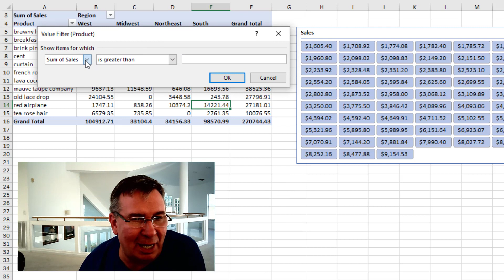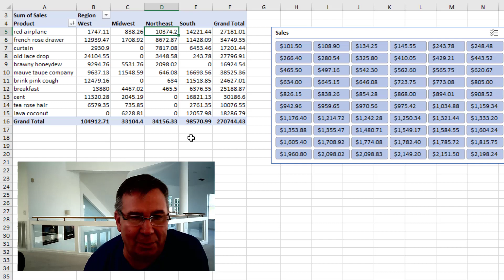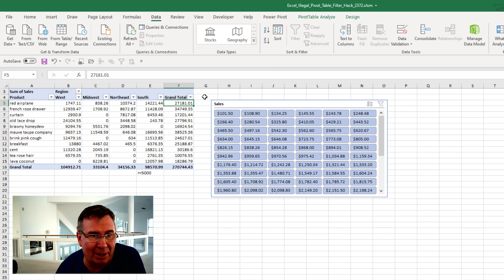Excel Illegal Filter Hack - South Region Over $5K - Episode 2372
Microsoft Excel Tutorial: Three ways to filter a pivot table and two of them you might not have known about. Daniel Bula asks if the trick from episode # 2359 can be used in a pivot table. Here is a great pivot table hack to filter to the south region over $5K.

Welcome to another episode of the MrExcel netcast, where we share valuable Excel tips and tricks to help you become an Excel pro. In today's episode, we will be discussing an awesome pivot table filter hack that will save you time and frustration.

A big shout-out to Daniel Bula, one of our subscribers, for suggesting this trick. We always appreciate feedback and ideas from our viewers, so keep them coming! Now, let's dive into the hack.

Have you ever tried to filter a pivot table based on a single column, only to find out that it's not possible? Well, we have a solution for you. In this video, we will show you how to filter a pivot table in the South region for values over $5000.

First, we will create a pivot table with products on the rows and regions on the columns. Then, we will go to the Product column, click on Value Filters, and select "greater than". However, we are only given the option to filter based on the sum of sales, not the sum of sales for a specific region.

But don't worry, here's where the hack comes in. We will simply type in the criteria "greater than 5000" in a cell below the South region grand total. Then, we will add the AutoFilter command to our Quick Access Toolbar. This will allow us to filter the pivot table based on our criteria.

Voila! The pivot table is now filtered to show only values in the South region that are greater than $5000. However, keep in mind that this is technically breaking the rules of pivot tables, so we will need to manually clear the filters by selecting the criteria cell and clicking on "Clear Filter From South".

We hope you found this hack useful and will be able to apply it in your own pivot tables.

Table of Contents:
(0:00) Welcome and shout-out to Daniel Bula
(0:24) Excel Problem: Filter to South greater than $5K
(0:35) Filtering based on Sum of Sales in Excel
(0:50) Sorting on South
(1:00) Slicer based on the detail data
(1:20) Typing criterion below South column
(1:33) Customize quick access toolbar
(1:47) Filtering from cell below pivot table
(2:01) Clearing Filter from South
(2:20) Turning off Filter drop-downs in Excel
(02:36) Clicking Like really helps the algorithm

This video answers these common search terms:
Adding a slicer in pivot tables
Clearing filters in pivot tables
Customizing Quick Access Toolbar in Excel
Excel tips and tricks
Filtering based on single column in pivot tables
Greater than filter in pivot tables
Learn Excel from MrExcel podcast
MrExcel netcast episodes
Pivot table filter hack
Removing illegal filters in pivot tables
Sorting in pivot tables
Using AutoFilter in pivot tables